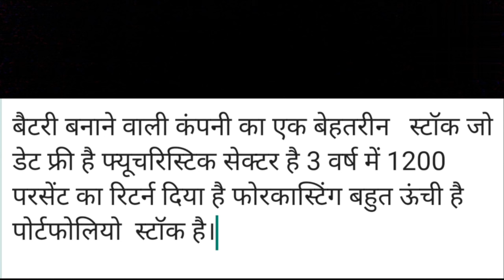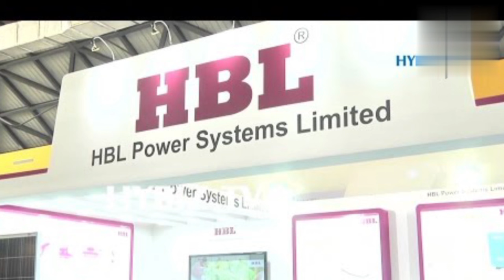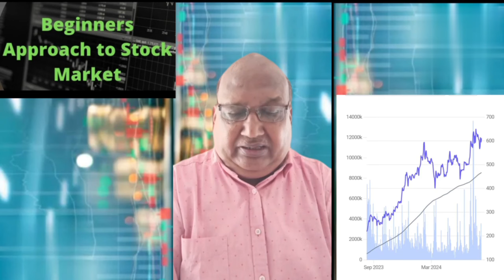Battery manufacturing Company share for your portfolio